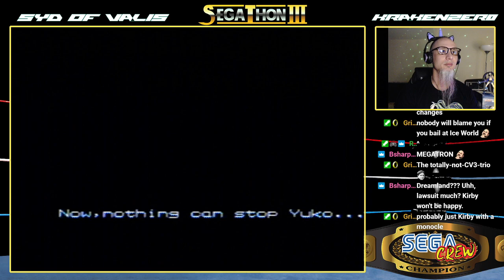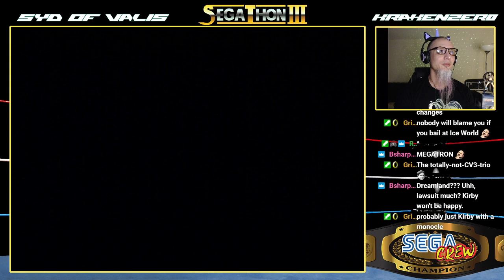SegaThon III Valis III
SegaThon III Valis III - KrakenZer0